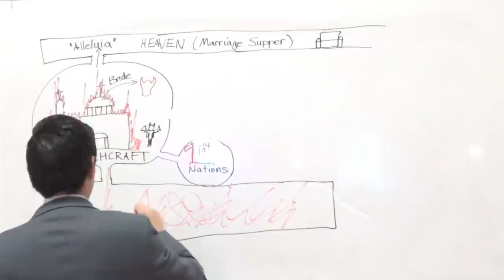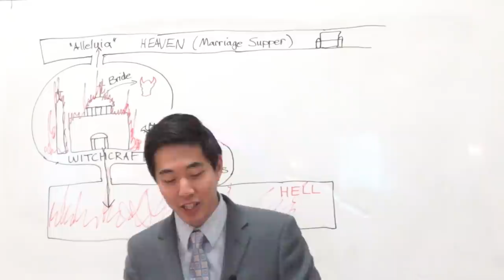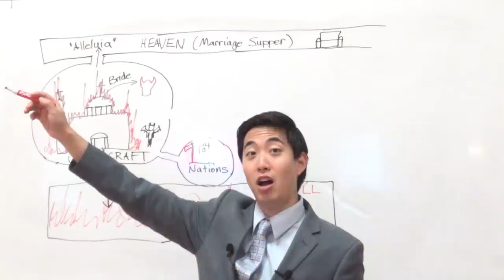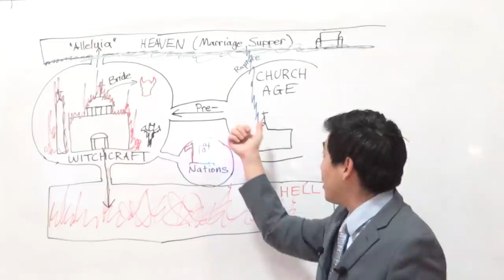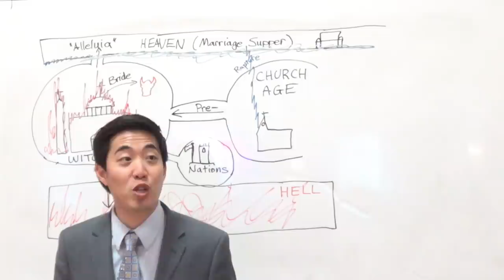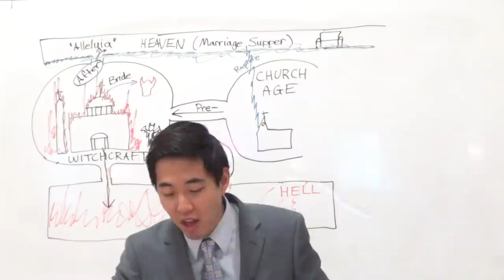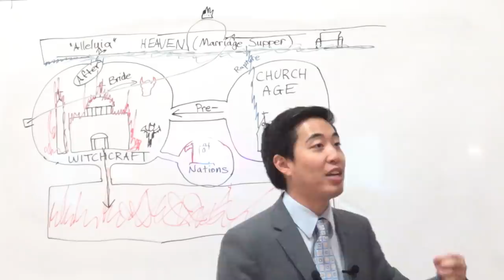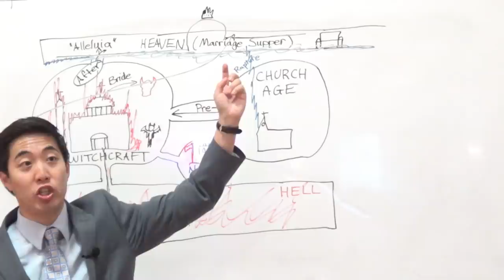Lost Cities of Hell & Timing of Christ's Wedding (Rev. 19:4-7) | Dr. Gene Kim